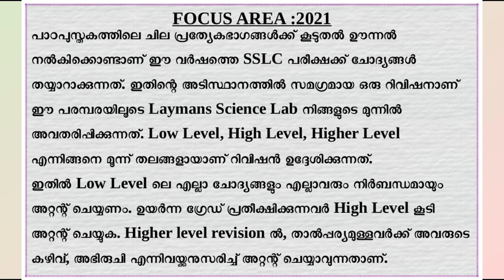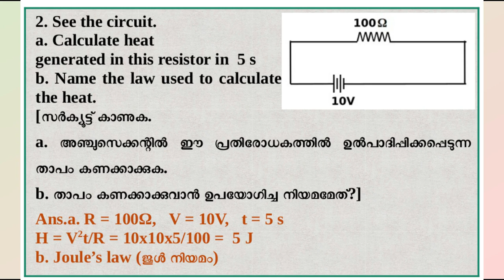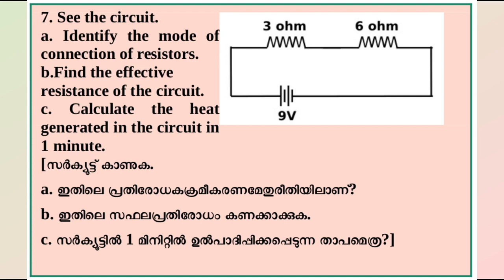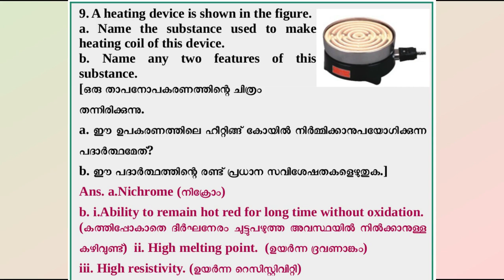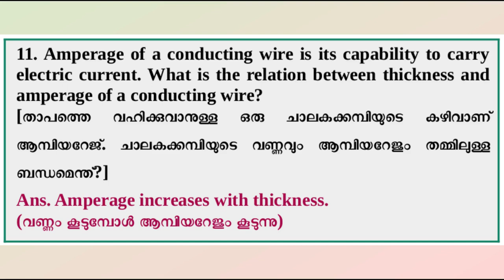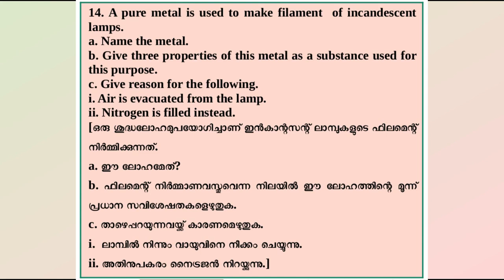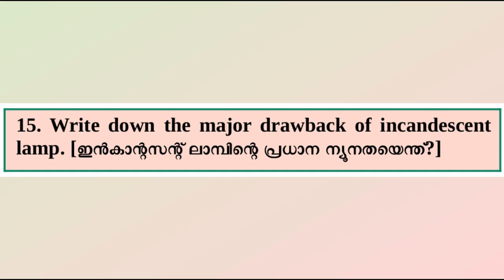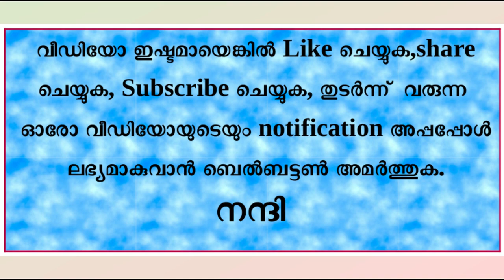X Phy.Unit.1.Revision:LEVEL.1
2021 ലെ SSLC പരീക്ഷയില്‍ എല്ലാ വിഷയത്തിലും, പാഠഭാഗത്തിലെ ചില നിശ്ചിത ഭാഗങ്ങള്‍ക്ക് ഊന്നല്‍ കൊടുത്തുകൊണ്ടാണ് ചോദ്യങ്ങള്‍ തയ്യാറാക്കുന്നത്. അതിനാല്‍ ഈ ഊന്നല്‍മേഖലയിലെ ഭാഗങ്ങള്‍ മാത്രം പരിഗണിച്ചുകൊണ്ട് പരീക്ഷയെ നേരിട്ടാല്‍ത്തന്നെ മുഴുവന്‍ മാര്‍ക്കും നേടാനാകും. അതിനാല്‍ Physics,Chemistry വിഷയങ്ങളിലെ ഓരോ യൂണിറ്റുകളെയും മൂന്ന് വ്യത്യസ്തതലത്തിലൂടെ സമഗ്രമായ ഒരു റിവിഷനാണ് ഈ പരമ്പരയിലൂടെ ലക്ഷ്യം വയ്ക്കുന്നത്. സ്വയം റിവിഷന്‍ നടത്തുന്ന കുട്ടികള്‍ക്കും, കുട്ടികളെ റിവിഷന്‍ ചെയ്യിപ്പിക്കുന്ന അധ്യാപകര്‍ക്കും ഫലപ്രദമായി ഇത് ഉപയോഗപ്പെടുത്താന്‍ കഴിയും. ആദ്യയൂണിറ്റിലെ Low Level Revision ആണ് ഈ വീഡിയോയില്‍ ഉള്‍പ്പെടുത്തിയിരിക്കുന്നത്.